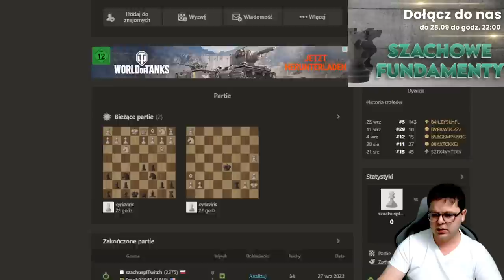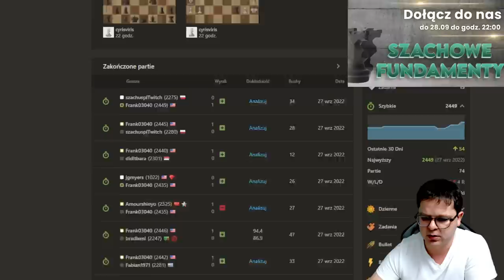NAJMOCNIEJSZY RYWAL w HISTORII serii | szachy: speedrun 2.0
Kurs SZACHOWE FUNDAMENTY - można dołączyć tylko do 28 września do godz.: 22:00

00:00 Wstęp
00:15 Kurs SZACHOWE FUNDAMENTY tylko do 28 września do 22:00
00:36 Obrona Sycylijska
15:10 Gambit Hetmański
34:46 Sc6
43:50 Obrona Słowiańska

Wsparcie kanału:
Dziękuję :)